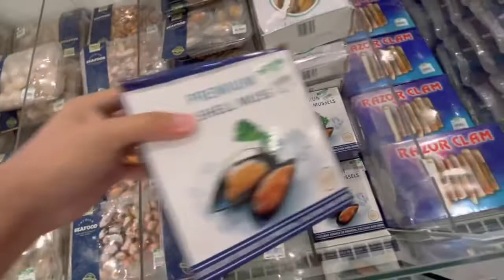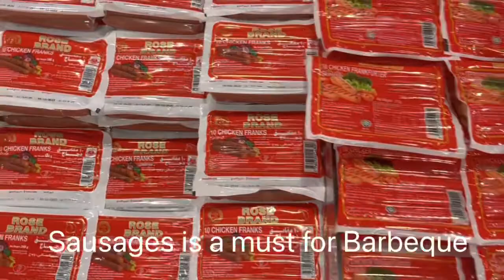First Time Celebrating Jacob’s Birthday in Kuching + Barbeque Dinner.